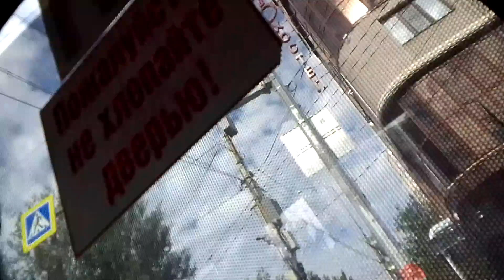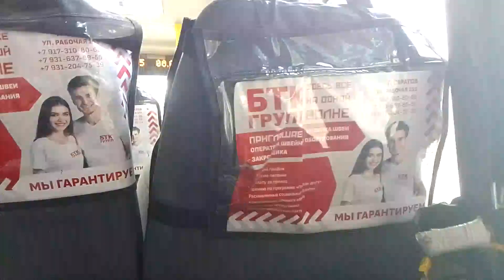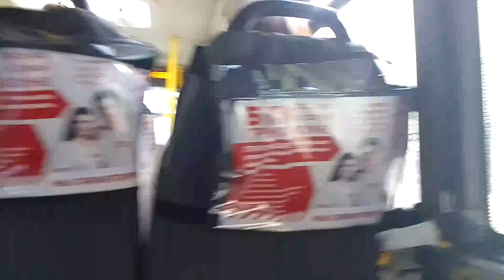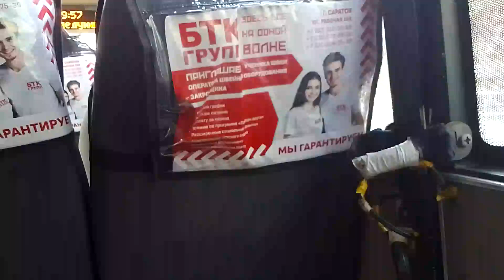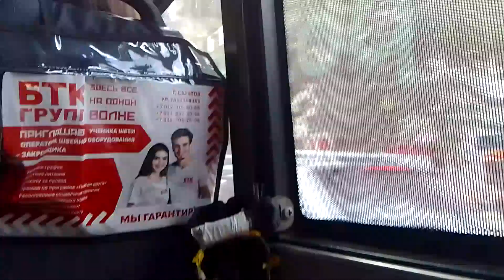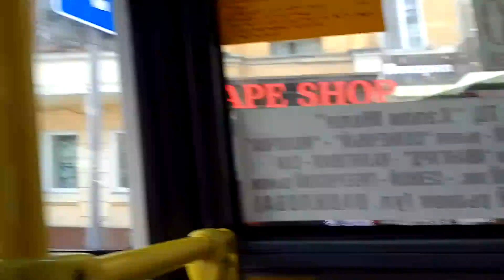поездка на маршрутке ГАЗ-A64R42 Next А244УХ по маршруту 41 город саратов